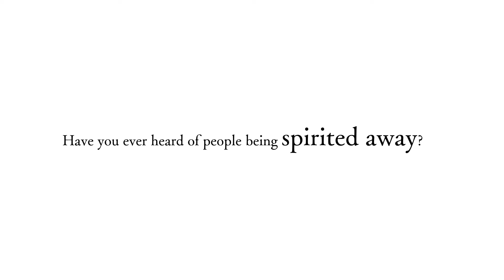9 R.I.P. | Announcement Trailer | Nintendo Switch™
ESRB: RP

Get spirited away with the Announcement Trailer for 9 R.I.P., launching physically and digitally on Nintendo Switch™ in 2024!

【Story】
In this town, there is a long-standing rumor about people being spirited away...

They also say that people with lots of anxiety or those who are struggling are more likely to get spirited away.

You think you'll be okay...?

In the beginning of autumn, during her second year of high school,
that's what Misa Isshiki, was told by her best friend, causing her heart to skip a beat.

I'll be fine, I don’t really believe in any of that stuff anyway.

That's right... She doesn't believe in that kind of thing...
It's just... Her life had been filled with so much stress, all related to what her future would hold...

That's when an eerie voice reached out to her...

Why don't we take a look and see what you should do with your life!

Let’s put you on the right path…

And that's when all the strange things around Misa began to happen...